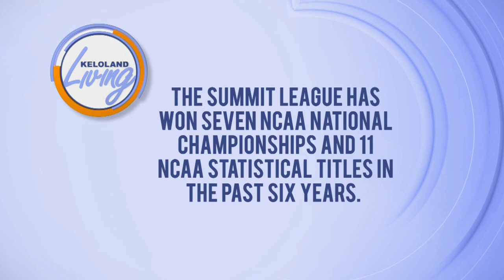KELOLAND Living: Summit League Tournament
Through it's nine years in Sioux Falls, the men's and women's summit league tournaments have produced record attendance every year. This year promises to keep the streak going and Tom Douple, who is the Summit League Commissioner is here to tell us about this year's event. He's joined by KELOLAND Sports Director, Travis Fossing, who will be part of the team covering the action this weekend.